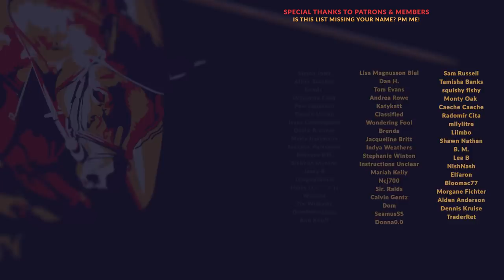AGE OF WONDERS 4 | EP.05 - REGENERATION (Let's Play - Gur Gul & The Growth)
Let's dive into a brand new let's play with Age of Wonders 4! Our story takes place on a distant utopian realm that has known peace for eons. The local flora and faun exist in relative harmony, and the natural order of things has remained relatively undisturbed - until now. A Growth has been festering amidst the woods, and it won't be long before it begins to spread across the ardent fields and pastures of this once blessed and magical realm...